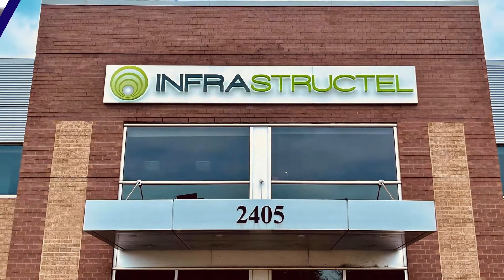Prix Maurice-Pollack 2021 - entreprises finalistes dans la catégorie petites et moyennes entreprises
- Cordé Électrique
- Infrastructel
- Vantage

Le prix Maurice-Pollack, quant à lui, souligne les actions exceptionnelles d’une entreprise ou d’une organisation qui s’est démarquée en matière de gestion de la diversité ethnoculturelle dans deux volets : petites et moyennes entreprises et grandes entreprises.